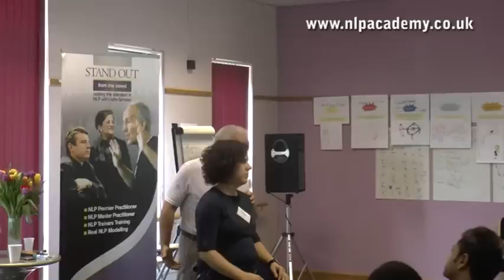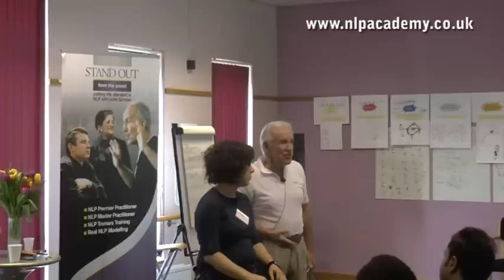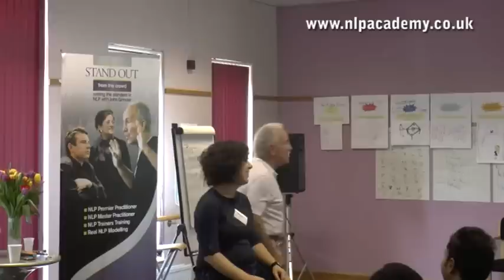John Grinder Anchoring Demonstration